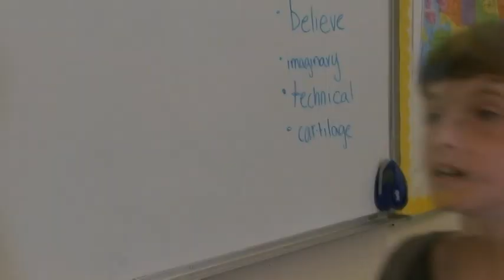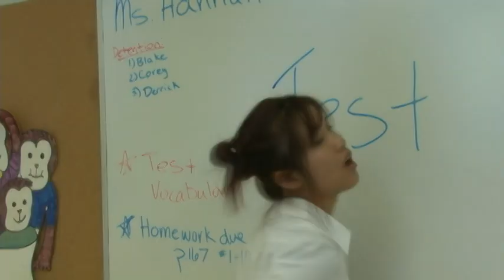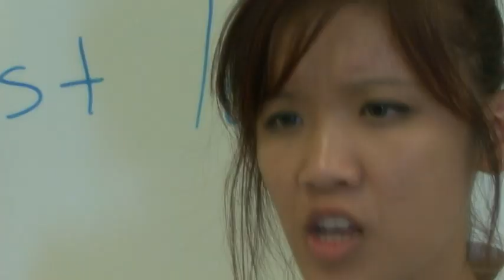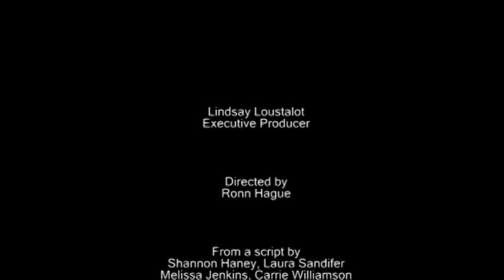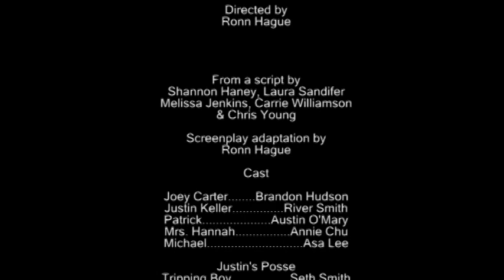Joey's Bad Day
Joey is having a bad day...then the school bully shows up.  "He's older than anyone else.  I even think he shaves!"  With almost 170,000 students who skip school EVERY DAY because of bullying, this problem is something we should all be aware of.